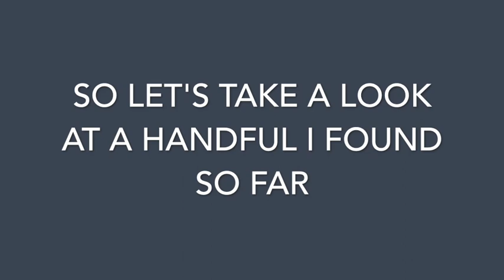10 Most Overdone Songs on American Idol Part 1